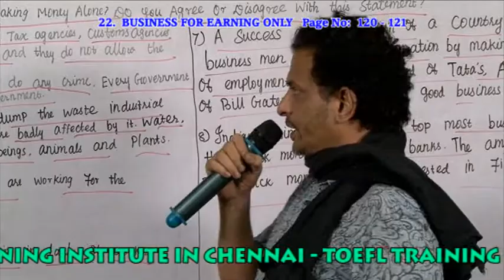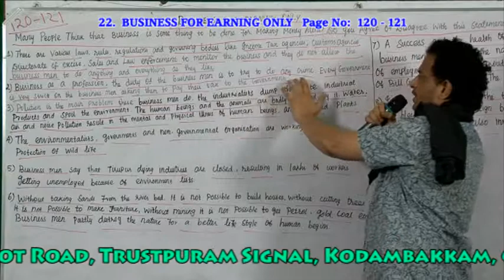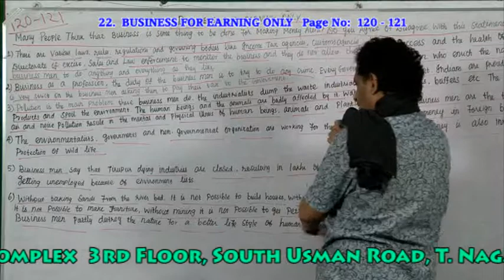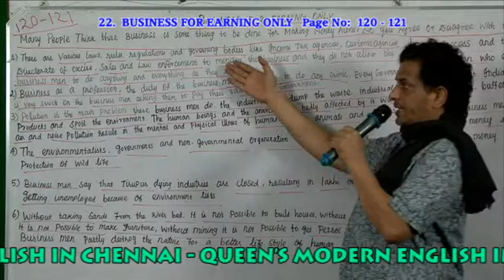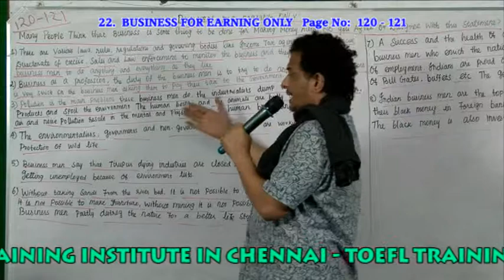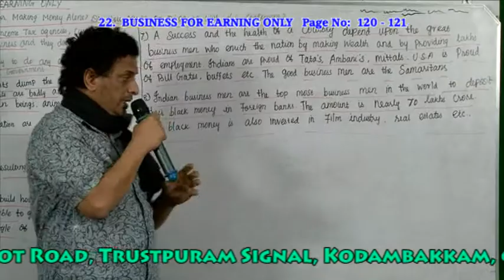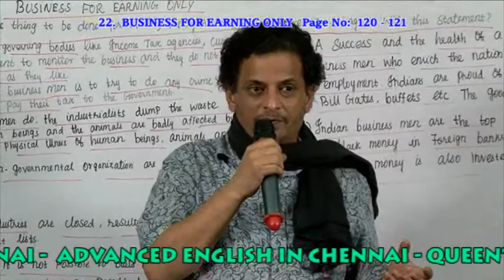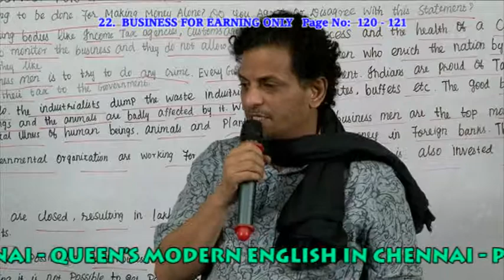I.A.S TRAINING INSTITUTION IN CHENNAI - PH: 9840749872